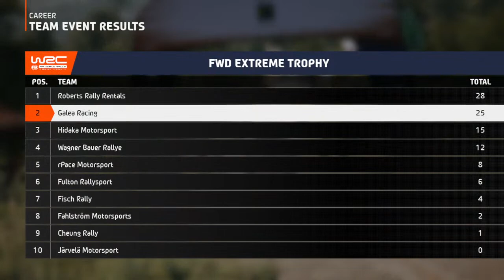WRC Session 1 Carrer mode Ep: 3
The FWD Extreme Trophy and the World Rally Championship Junior Championship are both prestigious events in the world of motorsports. It's exciting to know that driver JeanCarl Galea and co-driver Joseph Cacciattolo will be representing Malta in these championships. Good luck to them in their upcoming races!